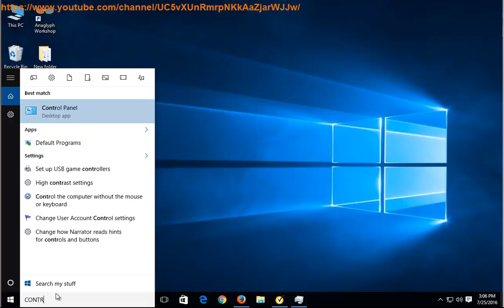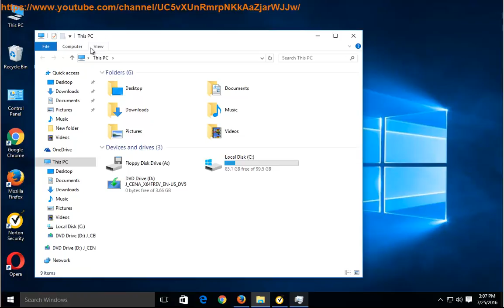Uninstall Anaglyph Workshop 2.8.2 on Windows 10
This vid explains how to uninstall Anaglyph Workshop manually. Plz use this app uninstaller PRO@ if you are having trouble doing so. Learn more?

PS: Anaglyph Workshop is an app from Sandy Knoll Software, LLC.